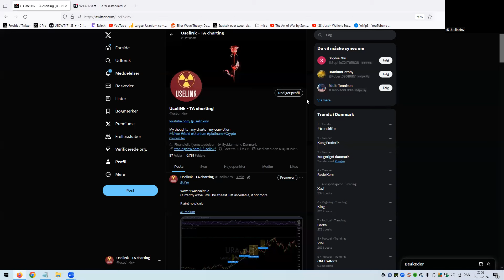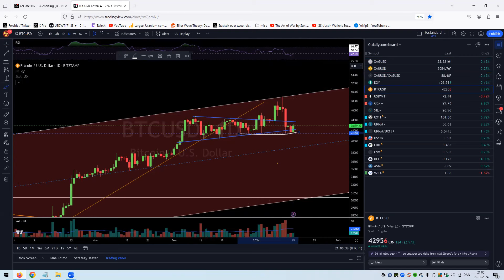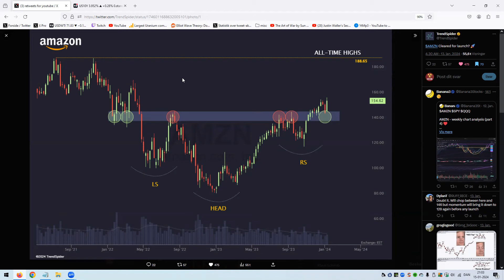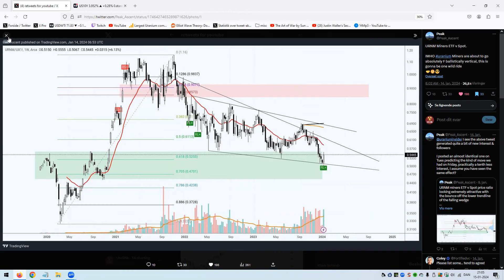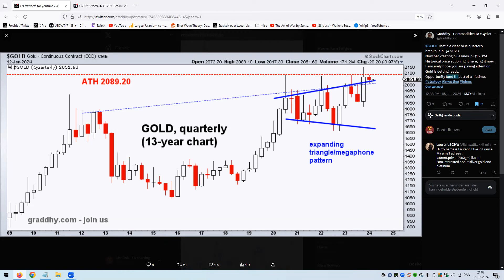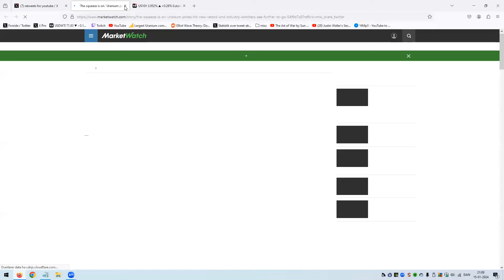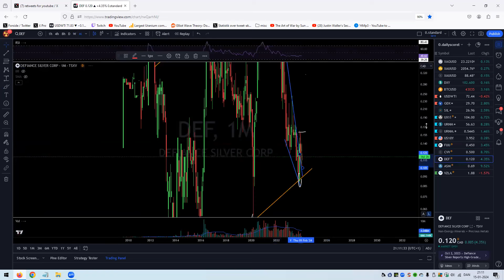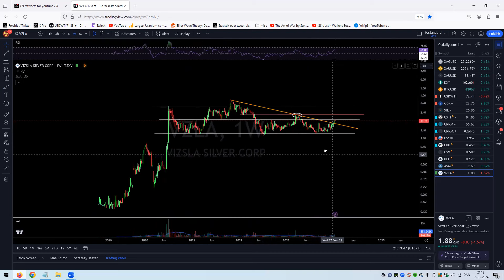15-01-2024#twitterrecap and dailyscoreboard + a dive into a few stocks#uranium miners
$ASM $DEF $FUU $CVV $VZLA

gold silver USDWTI $DXY $GDX $SIL $URNM $UX1!